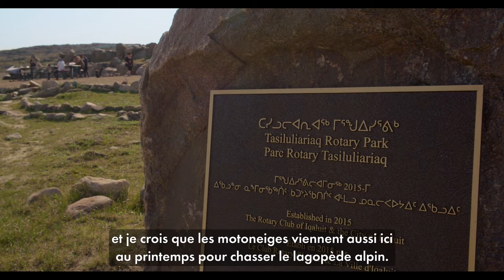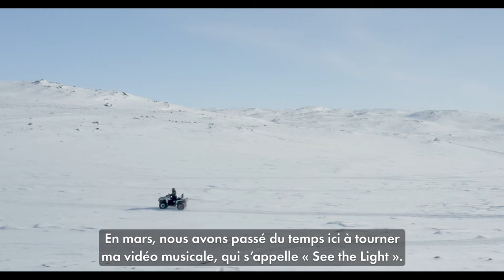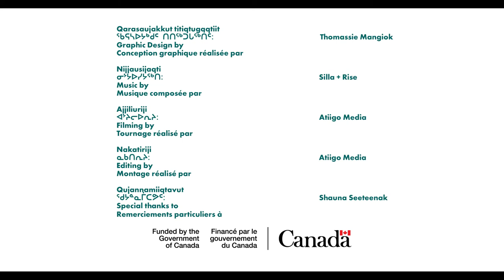Road to Nowhere_Shauna Seeteenak_Français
Shauna Seeteenak nous montre comment la Road to Nowhere (route vers nulle part) d’Iqaluit constitue un refuge paisible pour ceux qui souhaitent faire une pause dans la capitale du Nunavut.